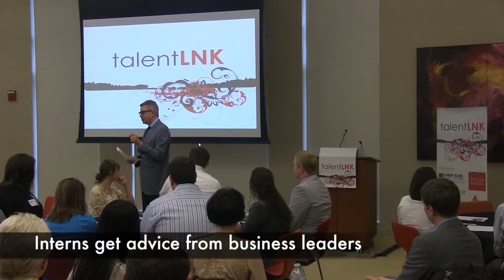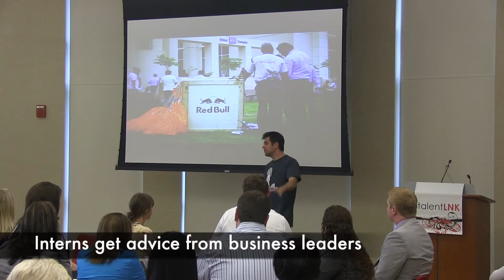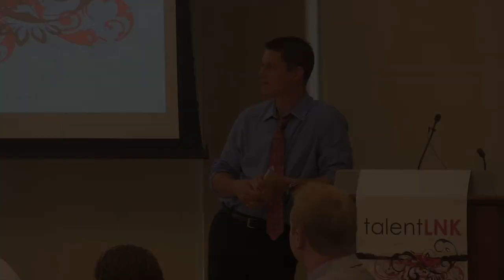Interns get advice from leaders Henning, Runge & Bowen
TalentLNK's third session was filled with great advice for interns. Tom Henning of Assurity Life Insurance Company, Clint! Runge of Archrival, and James Bowen of Five Nines Technology Group spoke to the group.